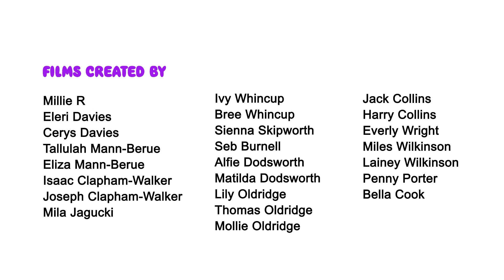The World of Adventure! The Big Malarkey Festival - Hull LIBRARY Animation Films!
THE WORLD OF ADVENTURE!
This years theme a the Big Malarkey Festival! Together we made stories from different worlds:

World 1: Eldoria - The Enchanted Forest at the Barnsholme Library,
World 2: Virox - The Desert Planet at the Hull Central library,
World 3: Lumoria - The Floating Islands at the Hull Fred Moore Library
World 4: Aquara - The Underwater Nation at the Hull Western Library.

Thank You to everyone who came along and to all the FANTASTIC library staff and festival crew!!!